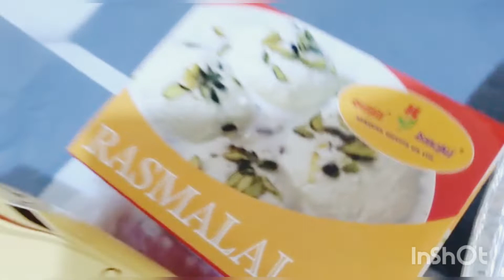Ramadan Iftaar 2022